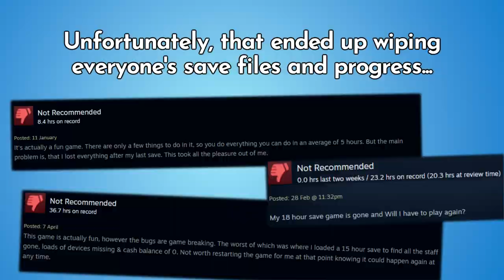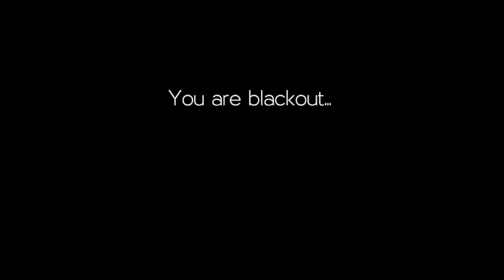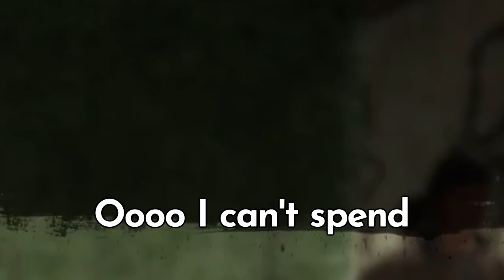A New Beginning